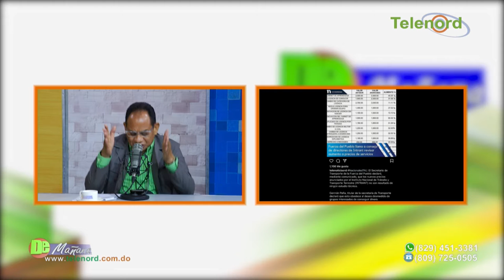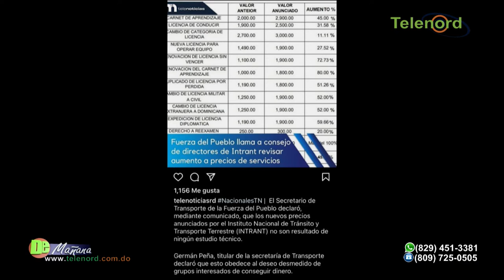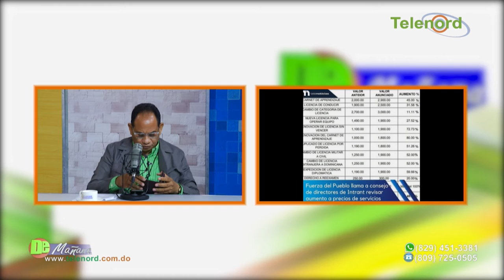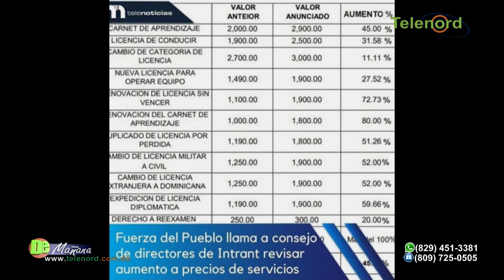Aumento de tarifas en INTRANT no tiene ningún sentido según Francis Rodriguez